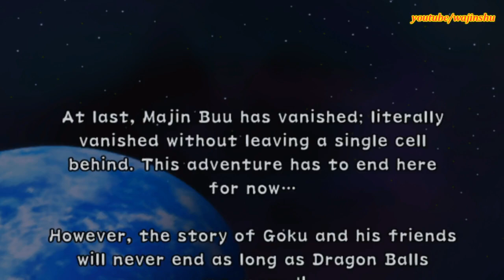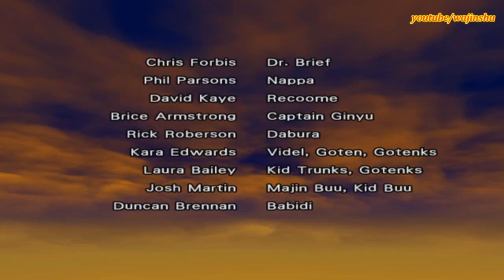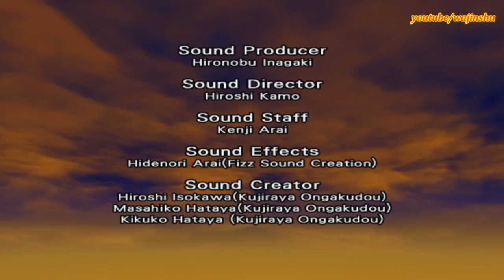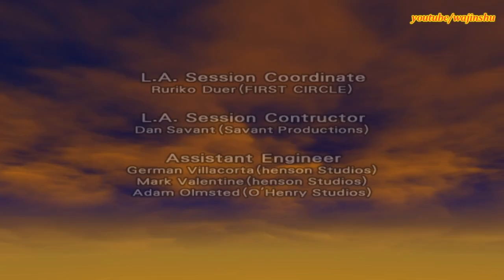Dragon Ball Z Budokai 2 (Ending) Walkthrough Part 17 - SSJ3 Goku vs Kid Buu (Majin Buu Saga)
PC Specs:
16 GB Ram

Unraid OS Server Specs:
32GB G.Skill Flare X DDR4 F4-3200C14D-16GFX Quad Channel 3200 Mhz XMP Overclock